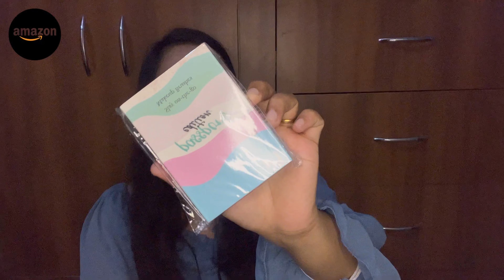*RANDOM FINDS* Products From MEESHO & AMAZON 😍 || Viral Products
This video contains the most recommended and viral products from Meesho and Amazon, this is a haul video with the products for Jwelery, Makeup, Beauty, Bags, etc. I hope you will love this.

More on BlissfulShe:

🌍 Travel: Join me as I explore new destinations, sharing tips, hidden gems, and my personal experiences from around the globe. Whether it's a bustling city or a serene getaway, each travel vlog is an adventure waiting to be shared. Playlists are:

💄 Makeup & Beauty: Dive into the world of beauty with me as I review products, share my makeup routines, and reveal beauty secrets that keep you glowing. From skincare to the latest makeup trends, I've got you covered.

👗 Fashion & Clothing: Fashion is an expression of who we are, and on BlissfulShe, I explore the latest in fashion and style. Get insights into my personal style, hauls, and how-to guides for every season and occasion.

📦 Product Reviews: Honest and detailed product reviews are what I love to share. From beauty products to travel gadgets, I give you the lowdown on what's worth your money and what's not.

🎥 Vlogs: My vlogs offer a glimpse into my life, behind the scenes, and much more. It's here where I connect with you on a personal level, sharing moments, thoughts, and experiences.

BlissfulShe is more than just a channel; it's a community for those who love to explore, express, and enjoy life to the fullest. Every video is crafted with love and the desire to inspire and inform.

Your support means the world to me, and I can't wait to take you along on this beautiful journey.

You can also connect to me over Instagram

Thank you for being here, and welcome to the BlissfulShe family. Let's make life a beautiful adventure together!